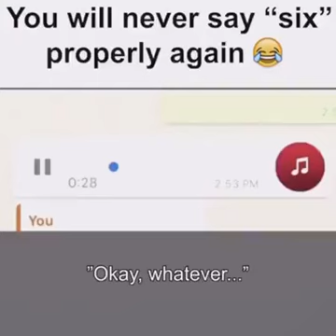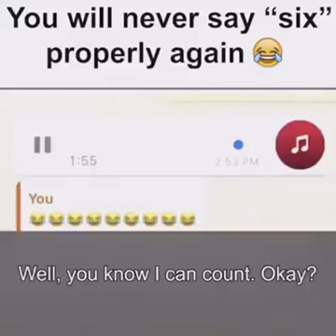You will never say "six" properly again 😅